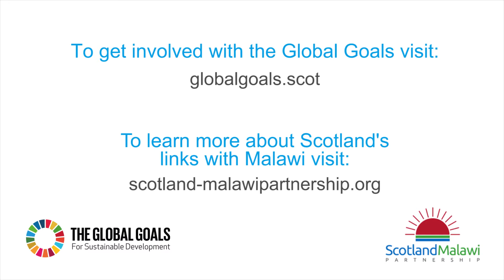Tom Arthur MSP supports the Global Goals